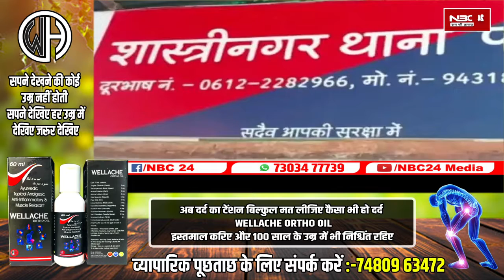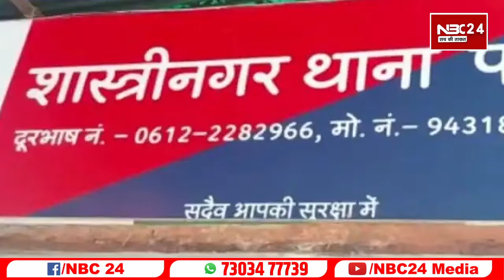आधीरात में लालू के लाल तेज प्रताप की हुई एक्सीडेंट, दारू पीकर पिय्यकड़ ने ठोका